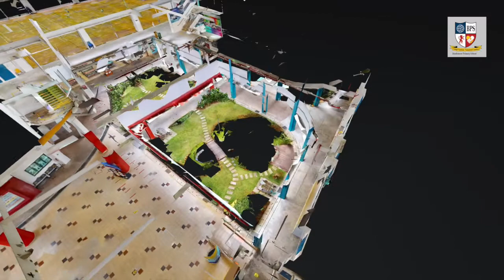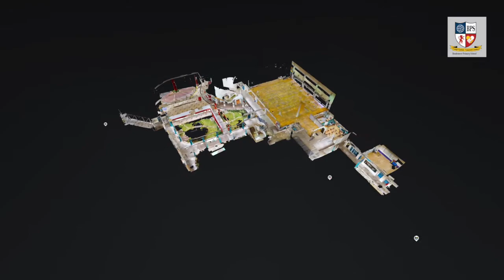Bendemeer Primary School Virtual Tour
Take a virtual school tour around Bendemeer Primary School !